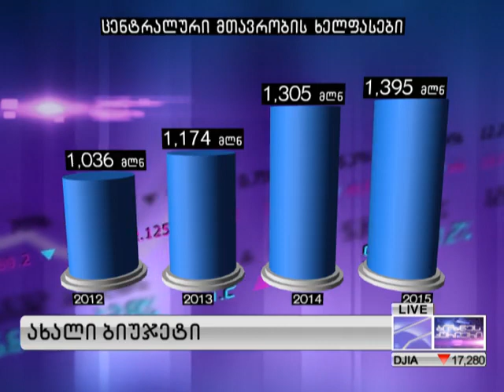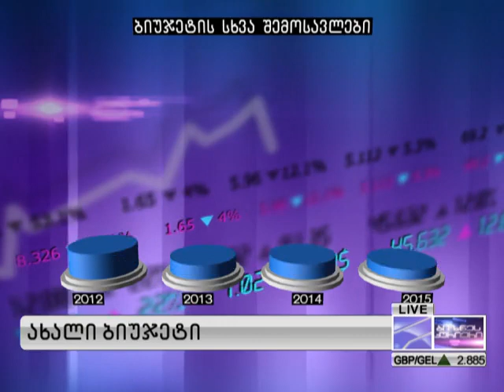ახალი ბიუჯეტი - 13.12.2014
2015-ის ბიუჯეტი პარლამენტმა გუშინ დაამტკიცა, თუმცა არასამთავრობოების და ექსპერტების რჩევა იყო ეს არ გაეკეთებინა, რადგან ბიუჯეტში თეთრი ლაქებია და დაზუსტებას საჭიროებს, მათ შორის - რატომ იზრდის მთავრობა ხელფასებს კიდევ 90 მლნით, მაშინ როცა წელს 130 მლნი უკვე დაიმატა.
სტუმარი: გიგა ბედინეიშვილი - თავისუფალი უნივერსიტეტი